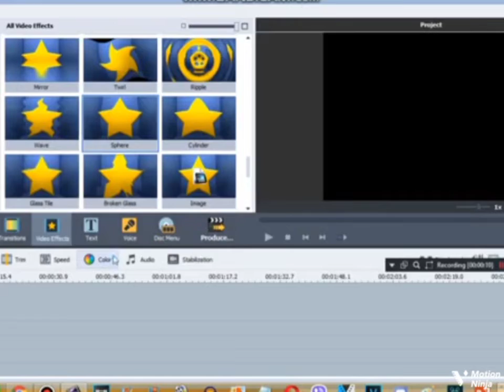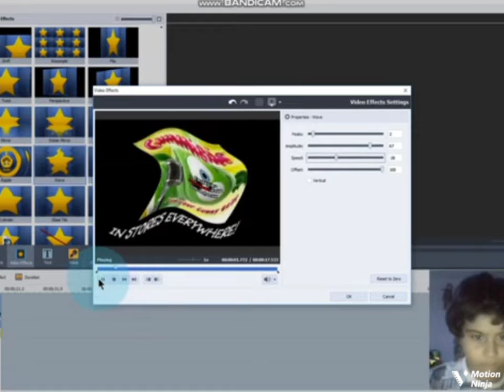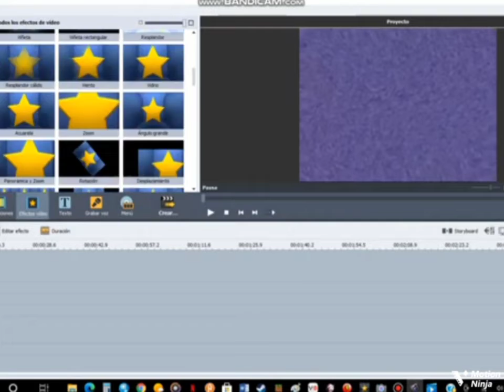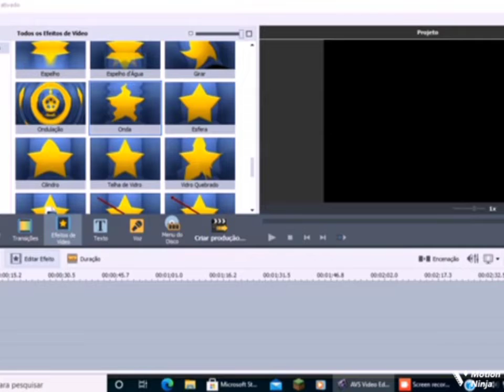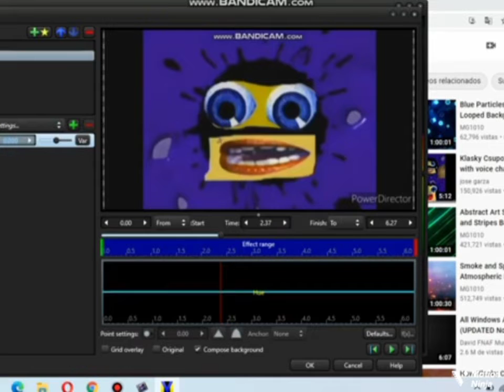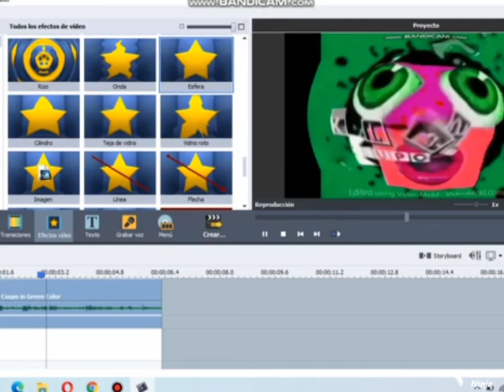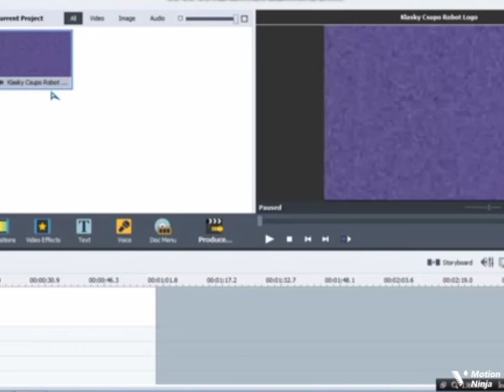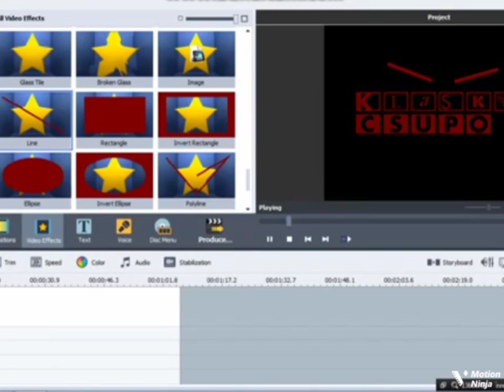how to make on avs Effects Part 12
combined effects
sphere 10
hue 80
pitched 150
opps you broke it
waves
peaks 1 3
epuasize
30
63
125
150
250
5000
1k
2k
4k
8k
16k
pitched 160
c major
invert
waves
peaks 2
amplitude 20
speed 0
offset 0
hue 53
pitched 87
g major 100
hue 120
waves
peaks 2
amplitude 50
speed 0
offset 0
too ruins tree
sphere 10
videomeld
hue 0.620
pitched 40
g major 4 2 0
maximal size 4
pitched 65
x is mad effect
colorize
line color red
epuazle
30
63
125
250
500
1k
2k
4k
8k
16k
amplify gain 9
pitched 160